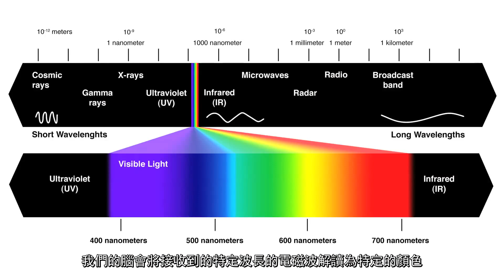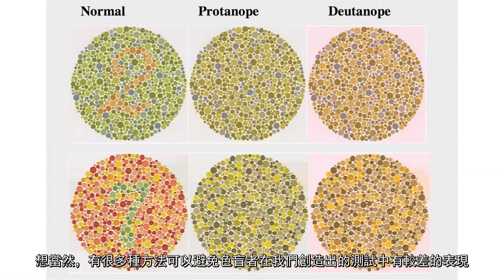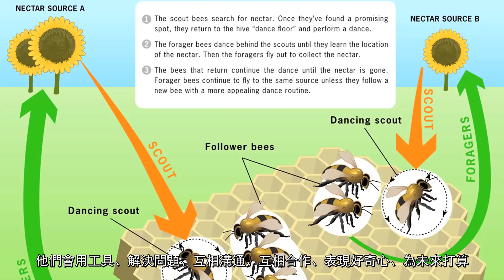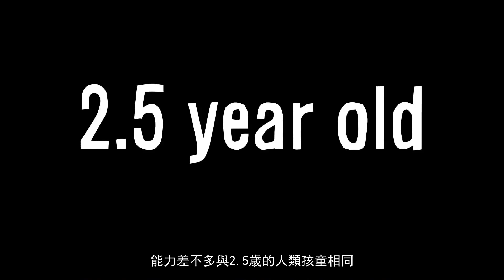你我看到的紅色相同嗎? (中文字幕 翻譯by班尼張)